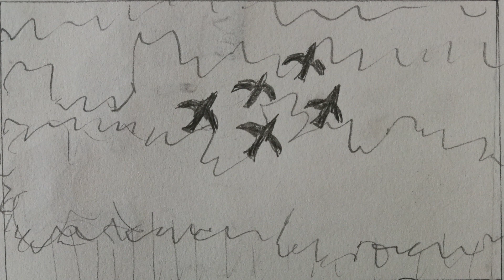Youth cut 2 w/ rough animatic